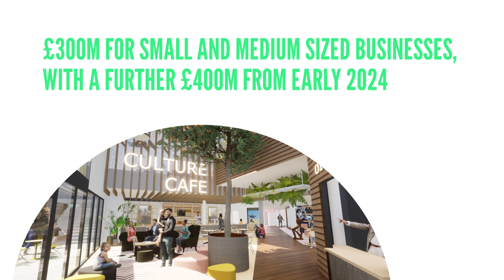Levelling Up is happening in the East Midlands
Levelling Up is happening in the East Midlands. Make the most of it.